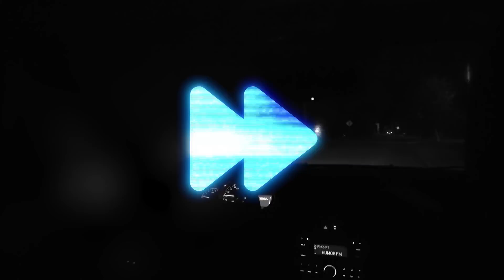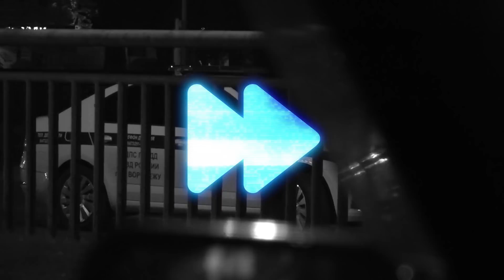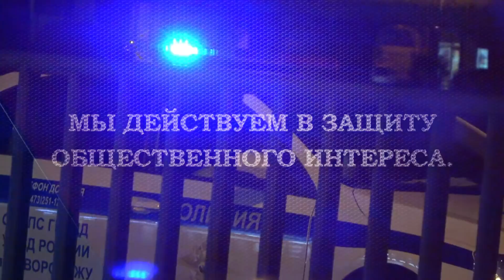Мусора угрожают поломать руки и засунуть телефон в одно место. Беспредел Полиции ДПС Воронеж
Фрагмент жалобы от водителя на действия сотрудников полиции ДПС отправленная в ГУ МВД по Воронежской области:
"Двигаясь в Репном по ул Тиханкина в районе дома 28 в зеркало заднего вида я увидел патрульный автомобиль ДПС следующий замной с включённым проблесковым маяком. Затем, мне было приказано остановиться. Я выполнил приказ инспектора ДПС.
Незамедлительно припарковал свой автомобиль на обочине проезжей части. Это было напротив дома N40 по той же улице. Подготовил для проверки документы согласно п. 2.1.1 ПДД. Подошли два инспектора ДПС, которые меня остановили. Я открыл окно оставаясь в машине. Инспектор не представляясь и не объясняя мне причину остановки, потребовал моё водительское удостоверение и СТС. Я потребовал инспектора представиться. На моё требование инспектор повышая тон заявил "я уже представлялся" и отказал мне в моём праве узнать его данные. Затем инспектор взял у меня из рук мои документы, посмотрел их и попросил выйти из автомобиля. Я вышел. Были вопросы откуда я еду куда зачем, где живёшь, где работаешь и неперевожу ли я что-нибудь запрещенное. Меня удивили эти вопросы, но так как как это не тайна я рассказал откуда куда и зачем я направляюсь. Инспектор попросил меня приоткрыть дверь автомобиля чтобы визуально посмотреть кто в машине. Я открыл, и нспектор сразу принялся досматривать салон. Меня это возмутило, так как досмотр осуществляется в присутствии понятых с документальным подтверждением данного действия. На что я потребовал осуществить процедуру досмотра моего автомобиля, согласно действующему законодательству РФ. Но после моего требования инспектор не останавливаясь продолжал  следующие незаконные действия: рыться руками в бардачке, под сидениями, поднимать коврики, проверил пепельницу, опустил солнцезащитные козырьки, осмотрел содержимое дверных карманов, под обшивкой кресел и тд. Тот что рылся в машине сказал второму смотреть мой телефон.
 Второй инспектор, которого я так же попросил представиться. Инспектор представился Кузнецовым. Кузнецов попросил меня взять с пассажирского кресла мой телефон. Я удивился такому требованию но всё же взял его в руки. Тогда Кузнецов взял мой смартфон у меня из рук и начал просматривать его содержимое. Он стал поочерёдно открывать приложения, мессенджеры и фотоальбом не знаю что ещё он там делал.  На что я попытался возразить и попросил вернуть мне мой смартфон, так как у меня там могут находиться фотографии личного интимного характера. Инспектор ответил отказом с насмешкой сказав "я не буду вглядываться" и продолжил рыться в моём смартфоне. Так как я был один и понимал что инспектора совершают противозаконные действия, я предупредил инспекторов, что я вправе и намерен попросить юридическую помощь у своего юриста и мне нужен телефон чтобы позвонить Серову Вадиму Юрьевичу. В ответ на мою просьбу я услышал нецензурную брань в адрес Серова Вадима Юрьевича. Что то типо "вертели мы его на детородном мужском органе" "ему руки уже 2 раза  ломали" тем самым угрожая намекая мне на возможные проблемы. Так продолжалось минут сорок -час. На все мои требования придерживаться законодательства не было никаких реакций со стороны инспекторов. Не найдя ничего в машине инспектор начал меня "разводить" типа сейчас мы вызываем ГНК, опергруппу и кого-то ещё я не запомнил, изымают мой телефон, и сейчас меня задержат ещё на 3 часа минимум. Я согласился, сказал давайте вызывайте, и продолжал требовать вернуть мой телефон. Тот что обыскивал машину сделал вид что кому-то звонит и произносил фразы "срочно выезжайте, здесь обдолбаный" тем самым оскорбляя меня, и глядели на мою реакцию. Ничего не добившись и ничего не найдя они кинули на пассажирское кресло документы и телефон, сели в свой автомобиль и поехали назад в сторону выезда из с.Репное. Патрульный автомобиль ГРЗ 0530 и скрылись."

Реквизиты карты:
Сбербанк
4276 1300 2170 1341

Квалифицированная юридическая помощь по:
 ⁃ Уголовным;
 ⁃ Гражданским;
 ⁃ Административным делам.
 ⁃ Арбитраж.
 ⁃ Банкротство.